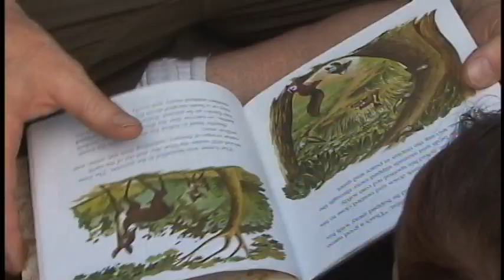Philippines part 4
A group of Edmontonians head to the Philippines to set up a playground in an impoverished village. Part 4 deals with the problems of saying goodbye after the project is done.